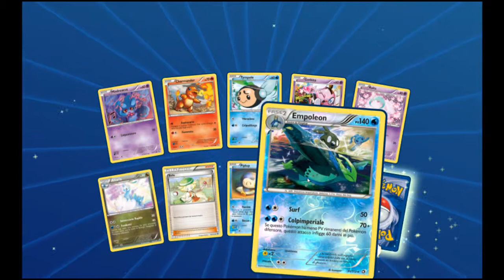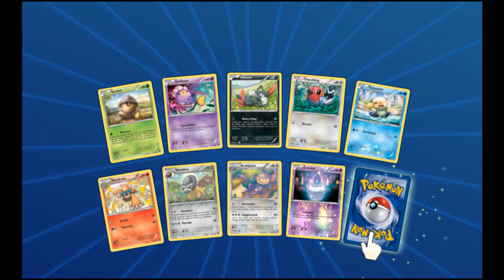Pokemon TCG | Opening Pack #37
Ultimamente sacrifico certe bustine che potrei aprire per ottenere Pokèmon che mi servono nei miei mazzi, spero capiate questo sacrificio obbligatorio per il mio gameplay :)